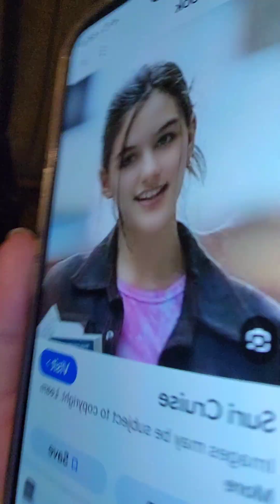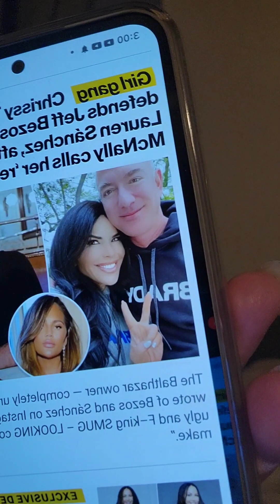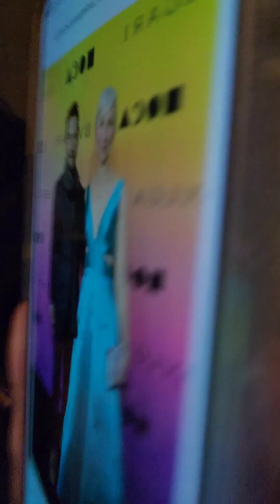The O.J. Simpson Trial: A Lesson in Media Manipulation